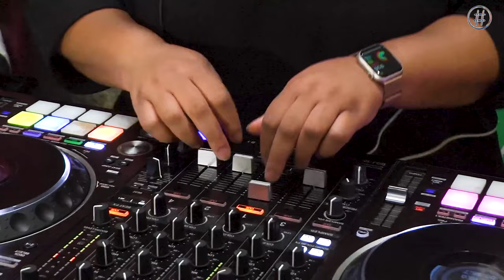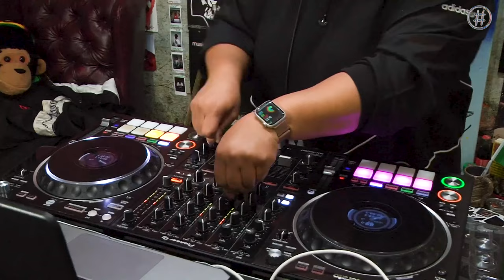Rap, Afro bass & Soul DJ MIX | Womens History Month Mix | Hourglass | SevenSevenSevenPound | EP. 58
To close out what has been an amazing Woman's History Month series so far we brought out the BIG Guns. We had the pleasure of hosting Werc Crew Legend, DJ Hourglass at Seven Seven Seven Pound. We hope you enjoy her set as much as we did.